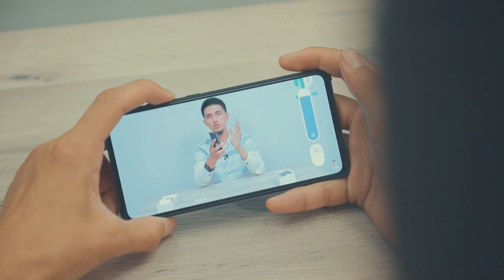RedMidan Super Model, Kanaldan Super Aksiya!!!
Bu kanalda elektronika olamida sodir bo'layotgan eng oxirgi yangiliklar bilan tanishingiz mumkin. Asosan Samsung, Huawei, Xiaomi, Iphone(Apple) brendlarining telefonlarining o'zbek tilidagi sharxlarini kuzatib borasiz.